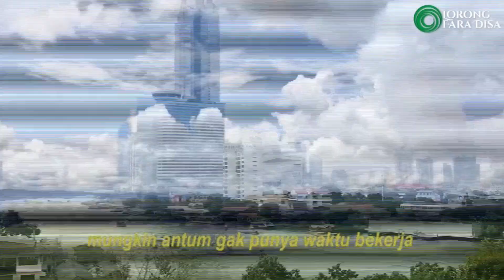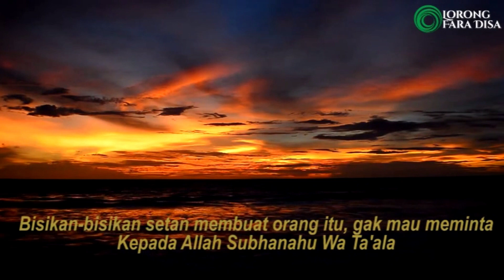Pentingnya Do'a - Ustadz DR. Syafiq Riza Basalamah, MA.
Do'a adalah ibadah
Begitulah hadist yang menjelaskan bagaimana pentingnya do'a
Dimanapun kita berada hendaknya memperbanyak do'a
Karena kebutuhan kita terhadap do'a jauhlah lebih kita butuhkan
Do'a lah yang bisa menjembatani keluh kesah kita kepada Allah sang Maha Pendengar dan Maha Pengasih.
Berdoalah, akan Aku kabulkan

Mari sebarkan kebaikan ini agar kita dan saudara-saudara kita mendapatkan manfaatnya.

Yuk Bantu Dakwah Lorong Faradisa.
Donasi Operasional & Pengembangan Dakwah Yayasan Lorong Faradisa
| Bank BNI
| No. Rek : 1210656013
| Bank Syariah Indonesia (BSI)
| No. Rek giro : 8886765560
| Atas Nama : Yayasan Lorong Faradisa